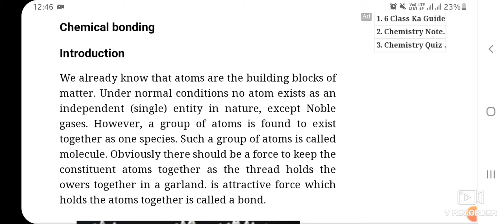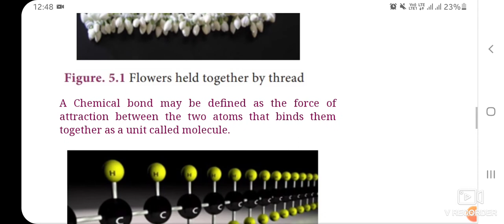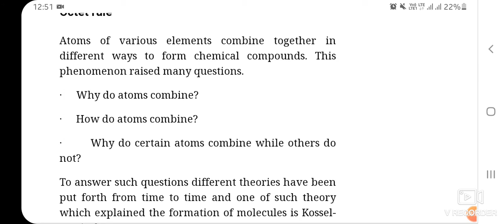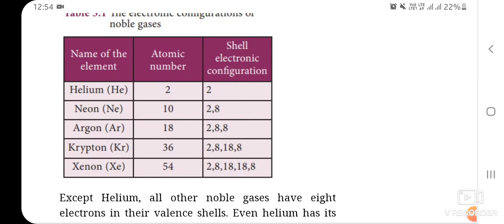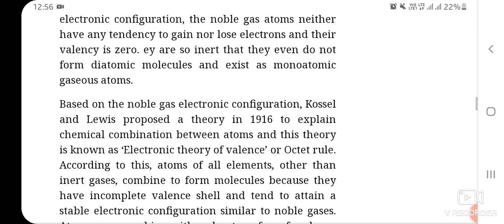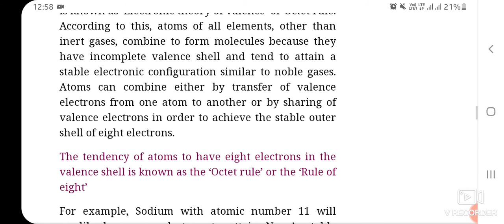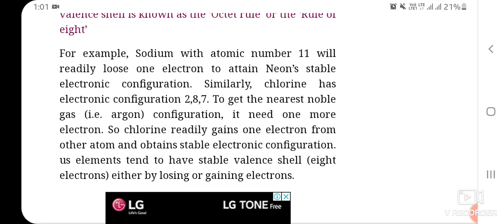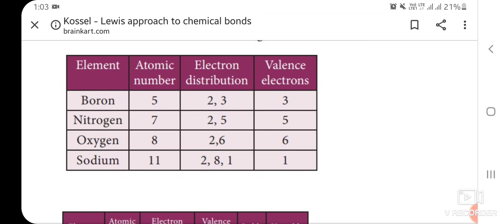Chemical bonding | unit-13 | class-9